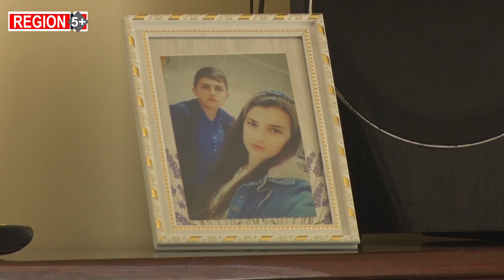Յոթից հինգը դպրոցական. բազմազավակ ընտանիքի հոգսերը ուսումնական տարվա նախաշեմին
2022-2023 թթ. ուստարում Սյունիքում առաջին դասարանցիների թիվը նախնական տվյալներով կազմում է մոտ 1600, որը նախորդ տարվա համեմատ նվազել է։ Աշակերտների թվի նվազմանը հակադարձ համեմատականով ավելացել են դպրոցականների հագուստի, գրենական պիտույքների համար ծնողների ծախսերը։ Յուրաքանչյուր աշակերտի համար պետությունը տարեկան հատկացնում է մոտ 235,000 դրամ, որն ավելին չէ, քան ծնողների ծախսերը՝ երեխաների կրթության համար: